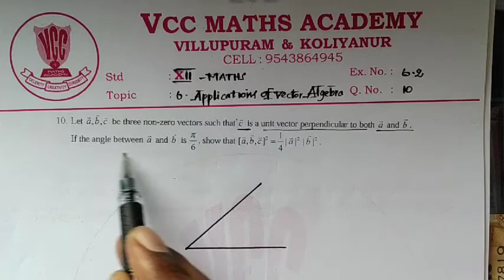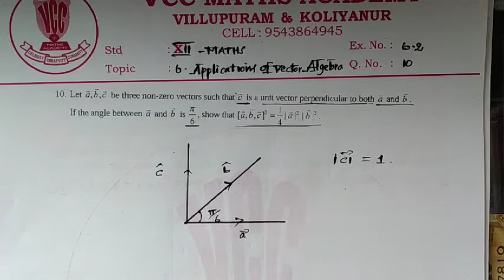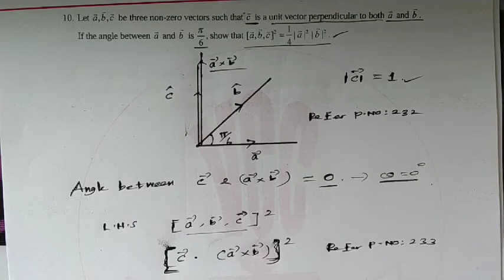12TH MATHS CHAPTER 6 EX NO: 6 .2 Q NO: 10